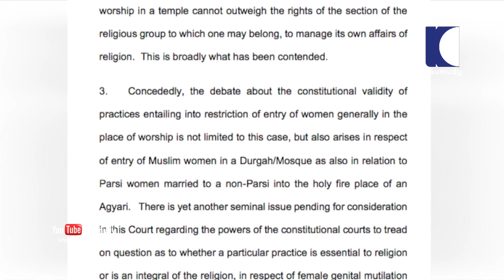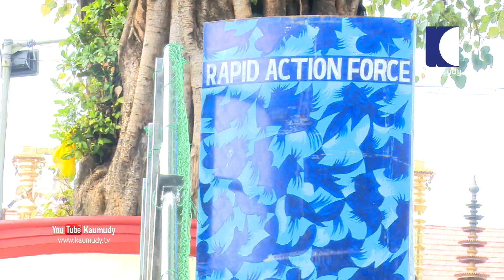ശബരിമല വിഷയം സുപ്രീം കോടതി ഏഴംഗ ബെഞ്ച് പരിഗണിക്കും | Sabarimala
ശബരിമല വിഷയം സുപ്രീം കോടതി ഏഴംഗ ബഞ്ചിന് വിട്ടു. വിശാല ബഞ്ചിന്റെ തീർപ്പിന് ശേഷമായിരിക്കും യുവതിപ്രവേശനം അനുവദിച്ച ഭരണഘടനാ ബെഞ്ചിന്റെ വിധിക്കെതിരായ പുനഃപരിശോധനാ ഹർജികൾ പരിഗണിക്കുന്ന കാര്യത്തിൽ തീരുമാനമുണ്ടാകുക. ചീഫ് ജസ്റ്റിസ് അധ്യക്ഷനായ അഞ്ചംഗ ബെഞ്ചാണ് വിധി പറഞ്ഞത്.

പുനഃപരിശോധനാ ഹർജികൾ കേട്ട കോടതി അതിൽ തീരുമാനമെടുക്കുന്നതിന് മുമ്പ് ഏഴ് വിഷയങ്ങളിൽ തീർപ്പ് കണ്ടെത്താൻ വിശാല ബഞ്ചിന് വിടുകയായിരുന്നു. കോടതി ഇന്ന് ആദ്യ കേസായി ശബരിമലയാണ് പരിഗണിച്ചത്. 2018 സെ്ര്രപംബർ 28 മുൻ ചീഫ് ജസ്റ്റിസ് ദീപക് മിശ്രയുടെ അധ്യക്ഷതയിലുള്ള ഭരണഘടനാ ബെഞ്ചായിരുന്നു യുവതിപ്രവേശനം അനുവദിച്ച് ഉത്തരവിട്ടത്.

ഇതിനെതിരെ 56 പുനഃപരിശോധനാ ഹർജികളാണ് കോടതിക്ക് മുമ്പിലെത്തിയത്. പുതിയ ബെഞ്ച് ചീഫ് ജസ്റ്റിസായിരിക്കും രൂപീകരിക്കുക. ഇപ്പോൾ വിധിപറഞ്ഞ ജഡ്ജിമാരിൽ മൂന്ന് പേർ ഏഴംഗ ബെഞ്ചിലേക്ക് പോകും.

മതത്തിന് വലിയ പ്രാധാന്യമുണ്ടെന്ന് വിധിപ്രസ്താവത്തിൽ കോടതി പറഞ്ഞു.  ശബരിമല വിധിക്ക് മുസ്ലീം സ്ത്രീകളുടെ പള്ളി പ്രവേശനവുമായും പാർസി സ്ത്രീകളുടെ ആരാധനാലയങ്ങളിലേക്കുള്ള പ്രവേശനവുമായും ബന്ധമുണ്ട്. ഇത് ഉയർന്ന ബെഞ്ച് പരിഗണിക്കേണ്ട വിഷയമാണെന്നും ആചാരങ്ങൾ പുലർത്താൻ അവകാശമുണ്ടെന്നും വിധിയിൽ പറയുന്നു.

ശിരൂർ മഠം കേസാണ് ഇതിന് ആധാരമായി പരിഗണിക്കുന്നത്. ശിരൂർ മഠക്കേസിൽ മതത്തിലെ ആചാരങ്ങൾ സംബന്ധിച്ച കാര്യങ്ങൾ അതാത് മതത്തിലെ ആചാര്യന്മാരാണ് തീരുമാനിക്കേണ്ടതെന്ന് സുപ്രീംകോടതി വിധിയുണ്ട്. ശബരിമല കേസിൽ അത് ഉണ്ടായിട്ടില്ല. അക്കാര്യങ്ങൾ ഉൾപ്പെടെയുള്ള കാര്യങ്ങളാണ് ഏഴംഗ ബെഞ്ച് പരിശോധിക്കണമെന്നാണ് ഭൂരിപക്ഷ വിധി.

മൂന്ന് പേർ ഏഴംഗ ബെഞ്ചിലേക്ക് വിടാനും രണ്ടു പേർ വിയോജിച്ചും വിധി എഴുതി. ചിഫ് ജസ്റ്റിസ് രഞ്ജൻ ഗൊഗോയ്, ജസ്റ്റിസ് ഇന്ദുമൽഹോത്ര, ജസ്റ്റിസ് ഖാൻവിൽക്കർ എന്നിവരാണ് ഏഴംഗ ബെഞ്ചിലേക്ക് വിടാൻ ഉത്തരവിട്ടത്. ജസ്റ്റിസ് റോഹിങ്ടൺ നരിമാൻ, ജസ്റ്റിസ് ഡി.വൈ ചന്ദ്രചൂഡ് എന്നിവർ പുനഃപരിശോധന ഹർജികൾ തള്ളണമെന്ന നിലപാടും സ്വീകരിച്ചു. ഭൂരിപക്ഷ വിധിയോട് കടുത്ത വിയോജിപ്പാണ് ജസ്റ്റിസ് നരിമാനും ജസ്റ്റിസ് ചന്ദ്രചൂഡും രേഖപ്പെടുത്തിയത്. ഭരണഘടന വിശുദ്ധ ഗ്രന്ഥമാണെന്നും ഇരുവരും അഭിപ്രായപ്പെട്ടു. വിയോജന വിധി എഴുതിയ ചന്ദ്രചൂഡ് വിധിക്ക് കേരള സർക്കാർ പ്രചാരണം നൽകണമെന്ന് അഭിപ്രായപ്പെട്ടിട്ടുണ്ട്.

സംഘപരിവാറിന്റെ നേതൃത്വത്തിൽ നടന്ന അക്രമ സമരങ്ങൾക്കെതിരെ ജസ്റ്റിസ് നരിമാൻ രൂക്ഷമായ വിമർശനമാണ് ഭിന്നവിധിയിൽ നടത്തിയത്. സമരം ഭരണഘടനാ വിരുദ്ധമാണെന്നാണ് നരിമാന്റെ വിധിയിൽ പറയുന്നു.  ശബരിമലയിലെ യുവതി പ്രവേശനവും മറ്റു സമുദായങ്ങളിലെ ആചാരങ്ങളുമായി ബന്ധപ്പെട്ട വിഷയങ്ങളും ബന്ധിപ്പിക്കുന്നത് ശരിയല്ലെന്നും ജസ്റ്റിസ് നരിമാന്റെ ഭിന്നവിധിയിൽ പറയുന്നു.

ശബരിമല പുനഃപരിശോധന ഹർജികളുടെ ഭാവി തീരുമാനിക്കുന്നത് അടുത്ത ചീഫ് ജസ്റ്റിസ് എസ്.എ ബോബ്‌ഡെ രൂപീകരിക്കുന്ന ബെഞ്ചിന്റെ സ്വഭാവമായിരിക്കും. ഇതിൽ അദ്ദേഹം ഉൾപ്പെടുത്തുന്ന ജഡ്ജിമാരുടെ നിലപാടുകളായിരിക്കും കേസിൽ നിർണായകമാകുക.